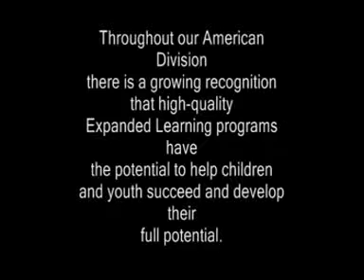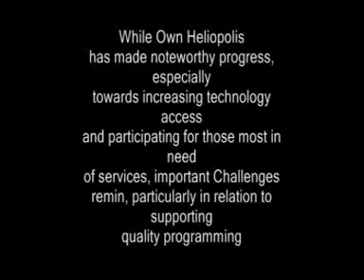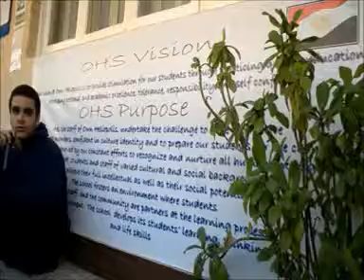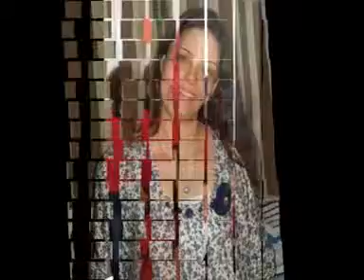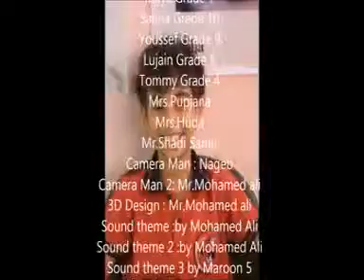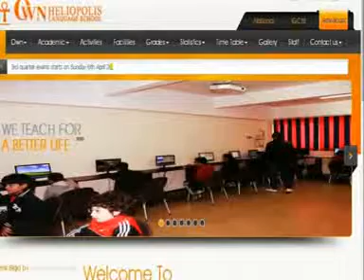Copy of Own Heliopolis Documentary Video 2014 2014